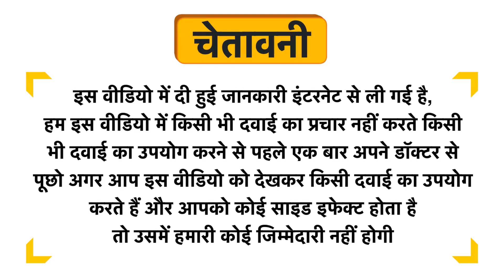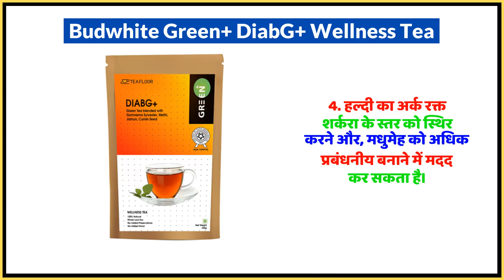Budwhite Green+ DiabG+ Wellness Tea Uses in Hindi | Side Effects | Dose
Budwhite Green+ DiabG+ Wellness Tea Uses in Hindi | Benefits | Side Effects | Dose